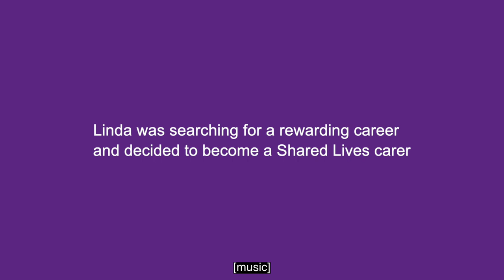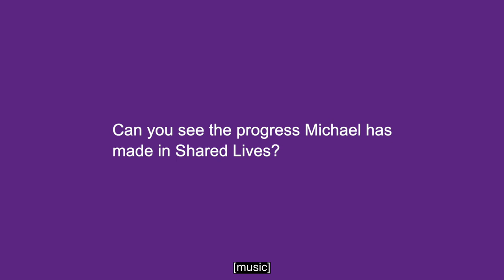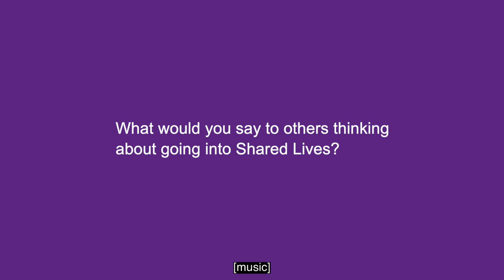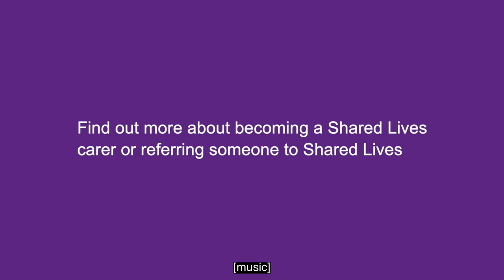Shared Lives with Michael and Linda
In the space of just a few months, Shared Lives Hertfordshire has given Michael a new lease of life. His confidence has improved, he’s starting to participate in sports and social activities and best of all, he has a new best friend, Rambo the dog!

Find out more about what being a Shared Lives carer is all about from his carer, Linda, in this short emotive film.
For more information on Shared Lives, part of Hertfordshire County Council